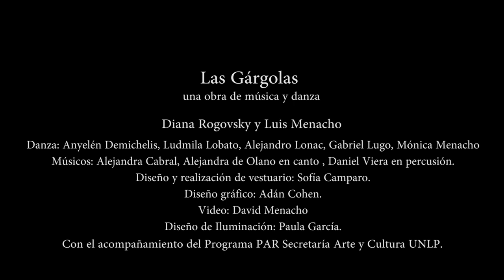Trailer Gárgolas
Dirección a cargo de  Diana Rogovsky en danza  y Luis Menacho en composición musical
Bailarines: Anyelén Demichelis, Ludmila Lobato, Alejandro Lonac, Gabriel Lugo, Mónica Menacho.
Cantantes: Alejandra Cabral, Alejandra de Olano (sopranos)
Percusión: Daniel Viera
Diseño y realización de vestuario: Sofía Camparo.
Diseño gráfico: Adán Cohen.
Video: David Menacho
Diseño de Iluminación: Paula García.

Se trata de una obra de música y danza entrelazadas desde su propia génesis. Surgió de pensar al cuerpo en 4 capas: piel, músculos, huesos y órganos. También de la investigación respecto del cuerpo femenino y del amor en un cuento de Bocaccio del siglo X y de algunos cuadros de Boticelli que se inspiran en él y nos termina conduciendo a una reflexión acerca del cuerpo de la mujer como trofeo, desposeído de su propio arbitrio y objeto de destrucción. Las reminiscencias medievales también se trabajaron: los sonidos se enmarcan en la presencia constante que sobrevuela la catedral gótica de la ciudad de La Plata donde vivimos.
La dualidad propia del gótico se reactualiza en la oposición y el contraste de elementos que transitan umbrales, van del silencio a la sonoridad abrumadora. También lo hacen en los materiales tímbricos escogidos: la linealidad vocal femenina y la percusión, lo acústico y la electrónica.
Las Gárgolas propone con estos elementos aludir y sugerir vínculos con diversas lecturas del cuerpo, el saber, las pesadillas (especialmente se trabaja respecto de una tortura perpetrada en la última dictadura cívico-militar en Argentina llamada "el submarino"), sus fantasmas y el amor en la historia del arte. Así, sonido y cuerpo, piel, carne, sombras, luz y un universo sonoro de reminiscencias medievales invita a
. Las reminiscencias medievales también se trabajaron: los sonidos se enmarcan en la presencia constante que sobrevuela la catedral gótica de la ciudad de La Plata donde vivimos.
Las Gárgolas propone con estos elementos aludir y sugerir vínculos con diversas lecturas del cuerpo, el saber, las pesadillas (especialmente se trabaja respecto de un tortura perpetrada en la última dictadura cívico-militar en Argentina llamada "el submarino"), sus fantasmas y el amor en la historia del arte. Así, sonido y cuerpo, piel, carne, sombras, luz y un universo sonoro de reminiscencias medievales invita a revisitar un pasado de actuales resonancias.
La obra cuenta con el acompañamiento del Programa PAR Secretaría Arte y Cultura UNLP.
Es de este modo que trabaja en relación al pasado: memorias conscientes e inconscientes.